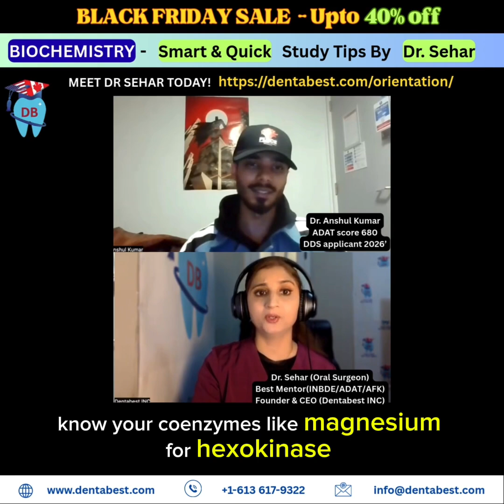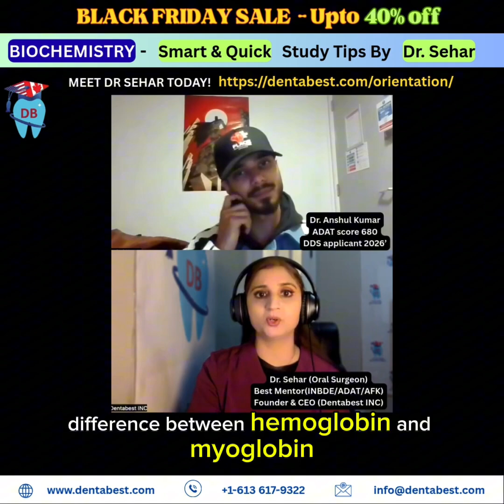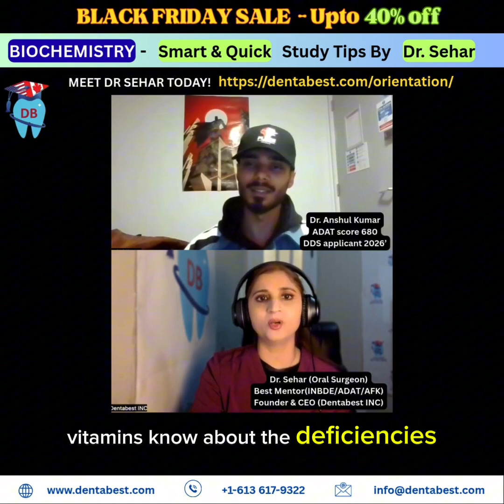Biochemistry made easy with Dr Sehar@dentabest4493 INBDE/ADAT/AFK 2026 prep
Biochemistry Made EASY with Dr. Sehar)

Biochemistry is one of the scariest subjects for INBDE / ADAT / AFK students…
But only until you know what the exam actually tests.

Here are the exact high-yield Biochemistry topics Dr. Sehar recommends every student must master:

🔬 1. Enzymes
 • Coenzymes you MUST know (Mg for Hexokinase, Zn for Carbonic Anhydrase)
 • Induced-fit model
 • Michaelis–Menten equation
 • Gibbs free energy
 • Factors affecting enzyme activity
 • Enzyme inhibition: competitive, non-competitive, uncompetitive

🍞 2. Carbohydrates
 • α-1,4 and α-1,6 bonds
 • Limit dextrins
 • Storage diseases: Von Gierke, McArdle, Hunter syndrome

💪 3. Amino Acids & Proteins
 • Essential vs non-essential amino acids
 • Disorders: PKU, Albinism
 • Steps of collagen synthesis
 • Hemoglobin vs Myoglobin
 • Thalassemia & Sickle cell anemia

🧬 4. Lipids
 • PUFAs, choline, cholesterol
 • Arachidonic acid pathway
 • Prostaglandins & inflammatory mediators
 • Bile salts

🔁 5. Metabolic Pathways

Focus on rate-limiting steps & enzymes for:
 • Glycolysis (Hexokinase, PFK-1, Pyruvate kinase)
 • HMP shunt (G6PD)
 • Fatty-acid synthesis (Acetyl-CoA carboxylase)
 • Urea cycle
 • Krebs cycle
Plus: ETC complexes, cyanide poisoning, oxidative deamination.

🍊 6. Vitamins

Know deficiency diseases:
 • Rickets
 • Pellagra
 • Vitamin K deficiency
 • Megaloblastic anemia

✔️ Biochemistry becomes SIMPLE when you study smart — not hard.

Save this post for revision!
Follow Dentabest for more exam-focused, high-yield tips from Dr. Sehar.